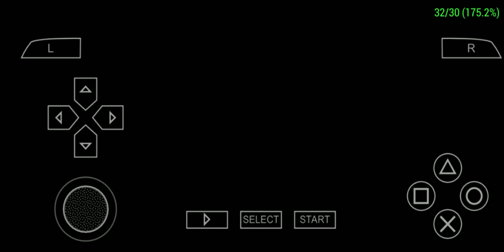Charles Oliveira vs Edson Barbosa k.o